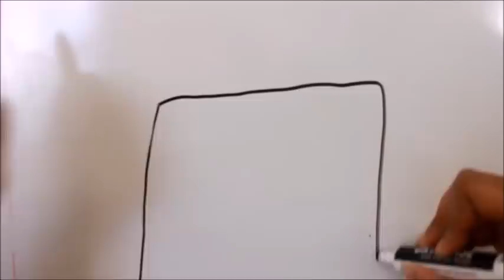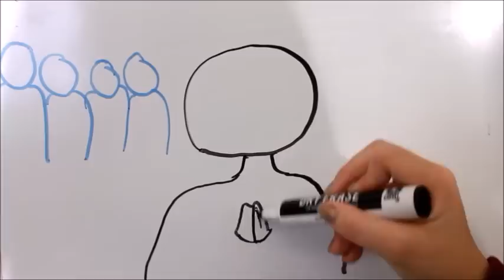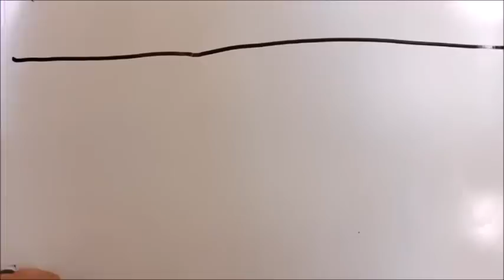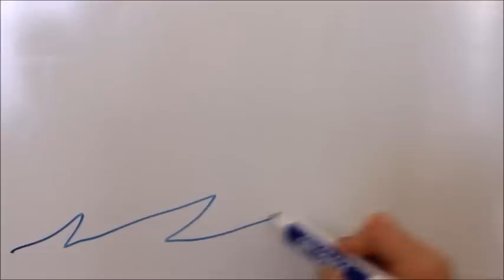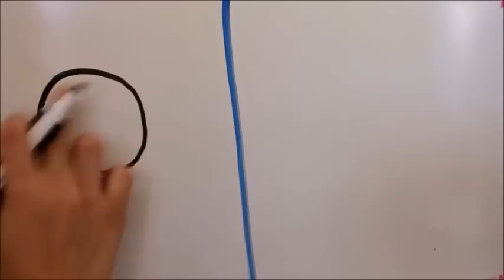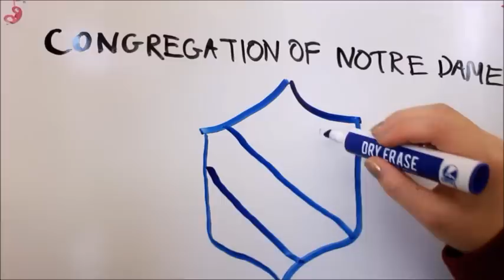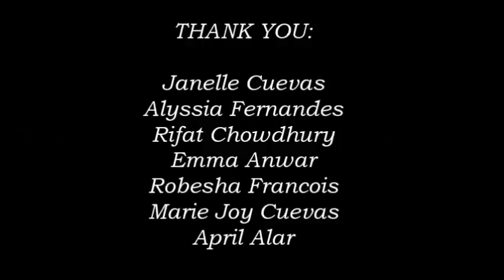Marguerite Bourgeoys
Created by the Notre Dame Chaplaincy group for the Feast Day of Ste. Marguerite Bougeoeys.

This whiteboard video depicts the life of the founder of the Congregation of Notre Dame and how her life of service began.